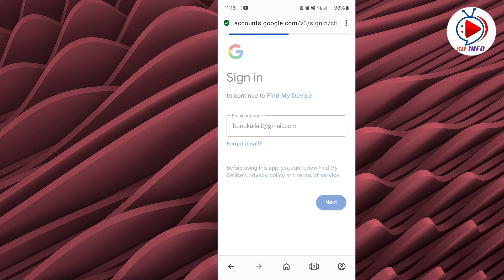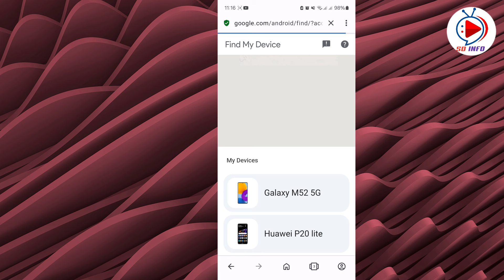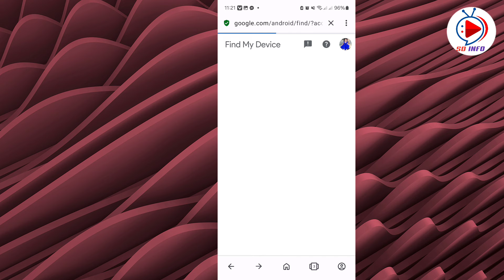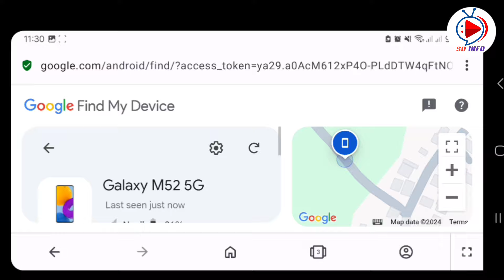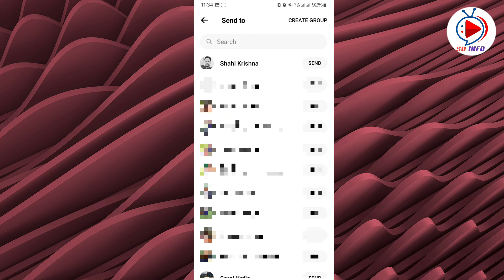How To Find My Lost Mobile | Harayako Mobile patta lagaune tarika | हराएको मोबाइल पत्ता लगाउने तरिका